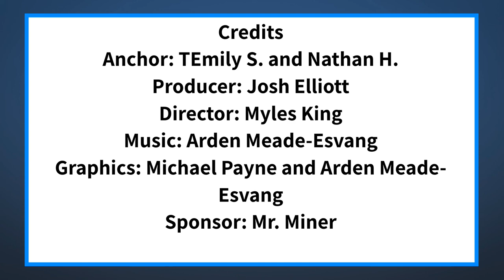The Halo Morning Show 10/26/21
Announcements and more for Tuesday, October 26th 2021
Happy HALOween Everyone!